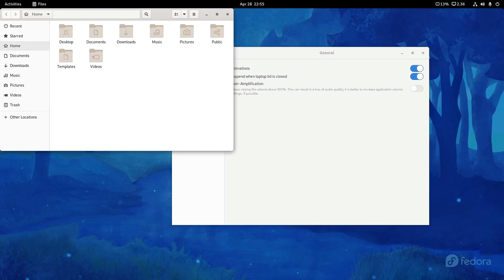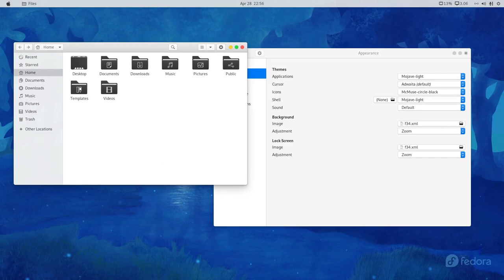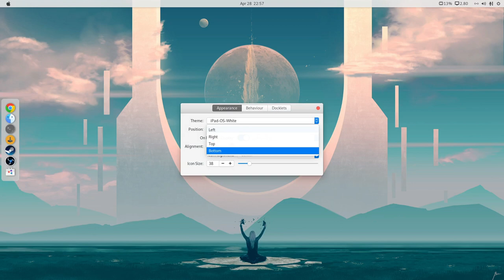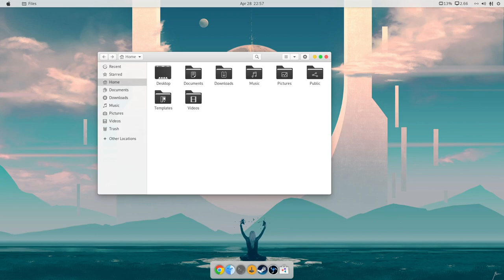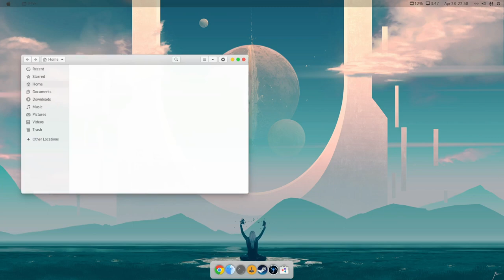Gnome 40 customization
Plank (on Fedora) just do "sudo dnf install plank"
for ubuntu "sudo apt install plank"